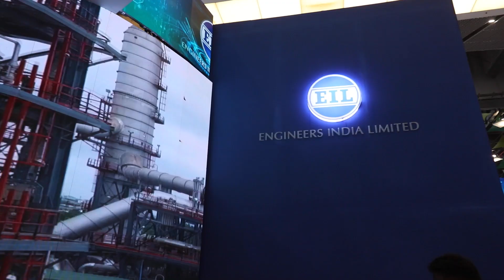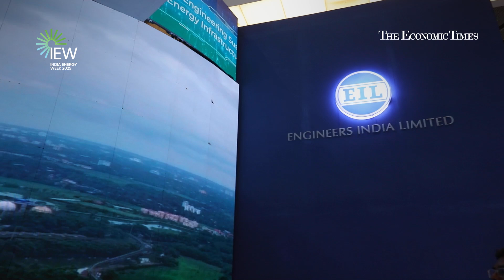Engineering a Sustainable Future | Vartika Shukla, CMD, EIL, at India Energy Week 2025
Bringing the Latest from India Energy Week 2025! 🔹

Join us in conversation with Vartika Shukla, CMD, Engineers India Limited, as she shares insights on the role of engineering and innovation in driving India's energy transition.

From decarbonization strategies to cutting-edge technology solutions, Engineers India Limited is shaping a sustainable and future-ready energy ecosystem. Tune in to hear how EIL is contributing to India's vision for a greener tomorrow. ⚡🌱